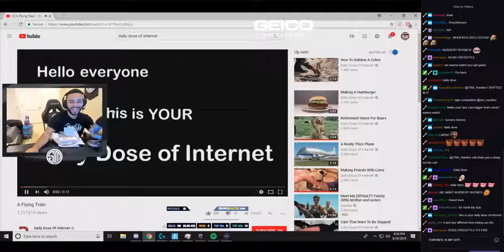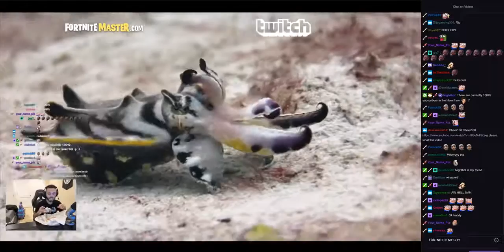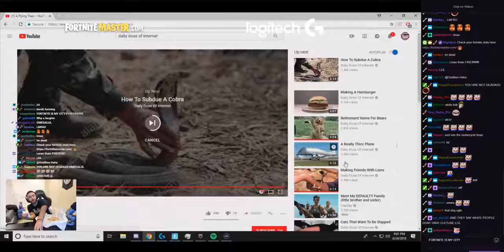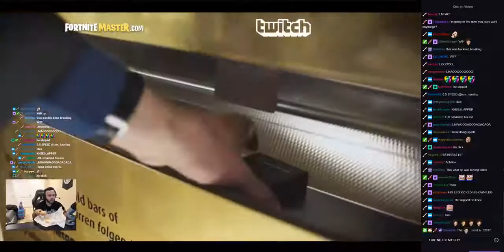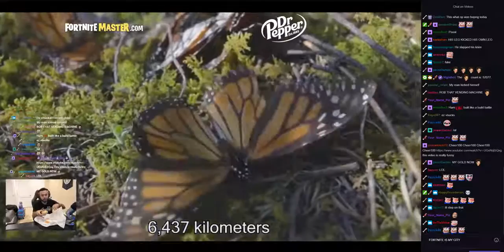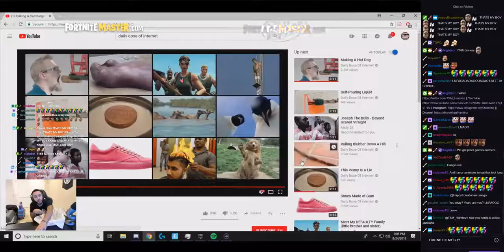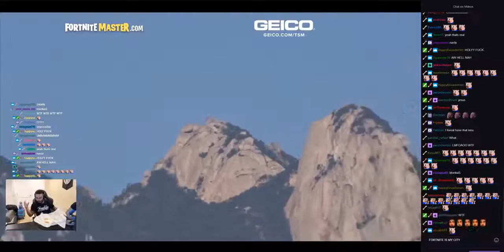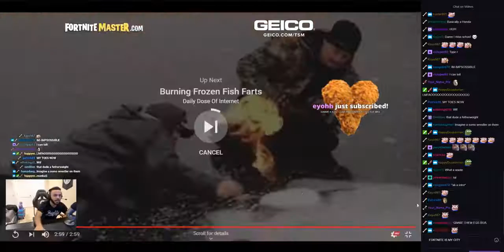Hamlinz Reacts to Daily Dose Of Internet #7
Fortnite Players in Video!